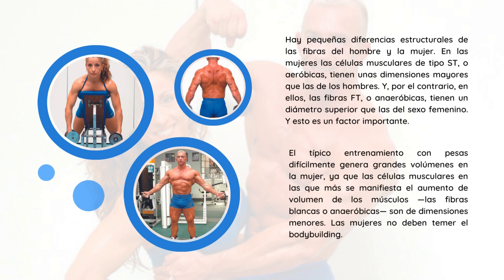[Podcast] El gran libro del bodybuilding - The great book of bodybuilding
El bodybuilding es el entrenamiento para todos los deportes. Permite alcanzar y conservar un nivel de salud óptimo, independientemente de la edad y el sexo. Todo ello con el respaldo teórico de un largo y exhaustivo proceso de investigación científica.
En su interpretación más amplia, no debe ser visto exclusivamente como una disciplina practicada por unos pocos atletas de alto nivel. Debe entenderse como una actividad motriz que sirve para mejorar el rendimiento en muchos deportes, como un medio para recuperar la forma física, para contrarrestar y corregir posturas, para combatir sensaciones de fatiga constante…
Por ejemplo, el bodybuilding combate con eficacia la osteoporosis, ya que existe una relación directa entre una buena masa muscular y el grosor del tejido óseo. Pero, sobre todo, es un deporte único porque hace trabajar selectivamente todos los músculos, incrementando homogéneamente el volumen, la fuerza y la coordinación.
No se debe temer, por tanto, el gimnasio y las pesas, ni creer que culturismo equivale a un aumento desmesurado del tamaño de los músculos, porque el objetivo final sigue siendo un cuerpo armonioso, fuerte y sano. Lo que ocurre es que todo ello tiene como resultado un cuerpo más bello y una figura envidiable.

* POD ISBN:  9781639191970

* Canva elements and templates.

* Do not take out without credit.

* This video is for nonprofits